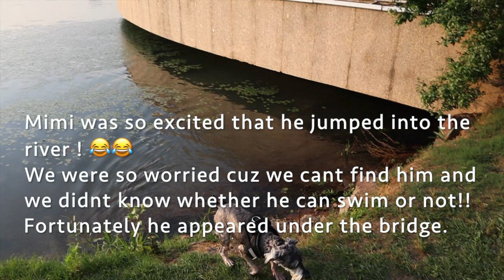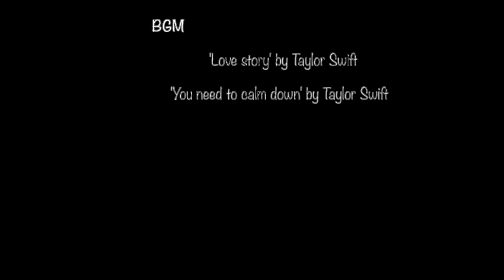Mimiron vlog 20190630 mini schnauzer in China cute puppy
Mimiron is a mini schnauzer boy lives in China. 米米尔隆是一只在中国幸福生活的迷你雪纳瑞~

Today we gonna sneak into a park~